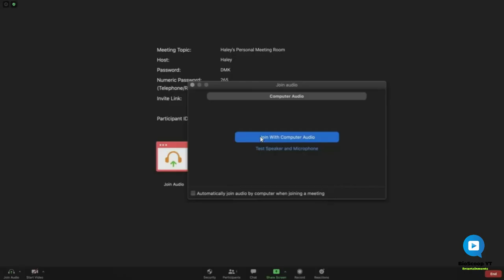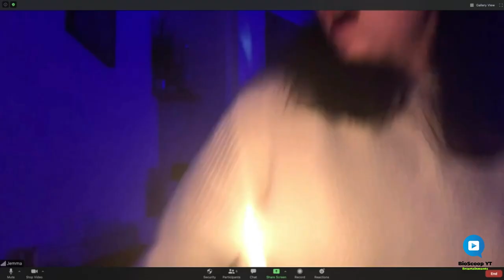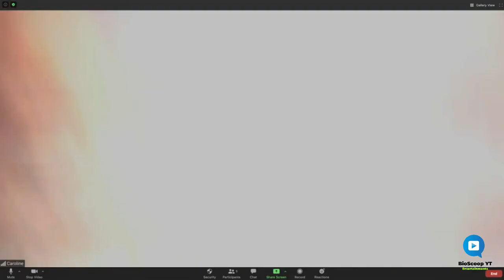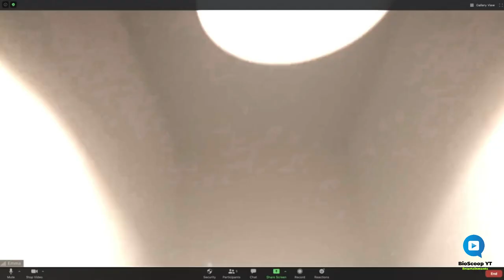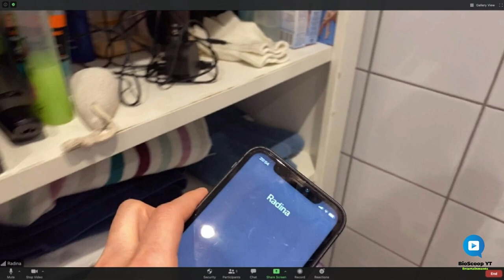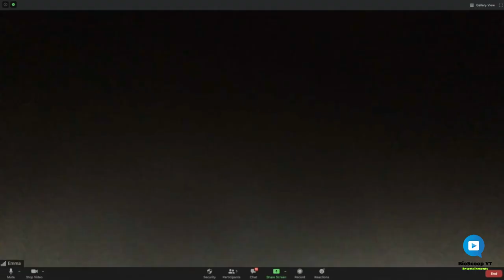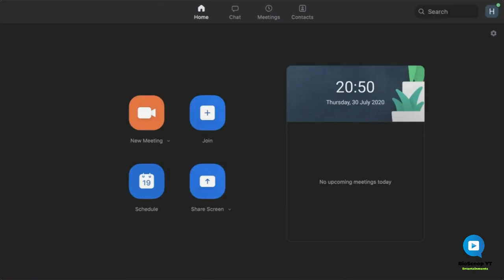HOST 2020 | Haley Bishop | Jemma Moore | Emma Louise Webb | Radina Drandova | Caroline Ward | Hindi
Host is a 2020 British found footage horror film directed by Rob Savage and based on a script written by Savage, Gemma Hurley, and Jed Shepherd.

An adrenaline-spiking fresh take on a well-worn horror format, Host transcends its high-concept premise to deliver original ideas — and scream-worthy surprises.